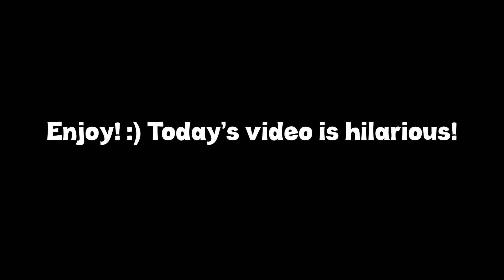Deku Becomes a Dictator! (VRChat)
Friend's Perspective/in video:
Friend's Perspective/in video:
@Masked Luchador
@Vs Sanji
Psalm 34:18